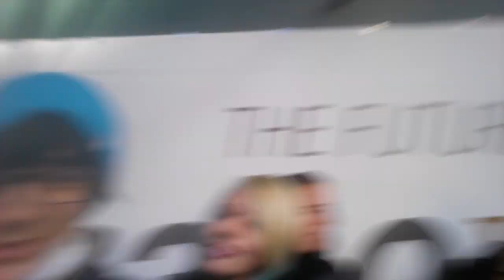Seeing Perfume's World Tour 3rd: Line and Concert [Vlog]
We get to see Perfume in this video!